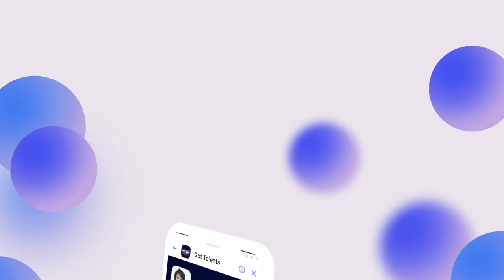ЗАЖГЛИ СВОИМ МЕГА-ТАНЦЕМ! MEGAKIDZZ из Кыргызстана